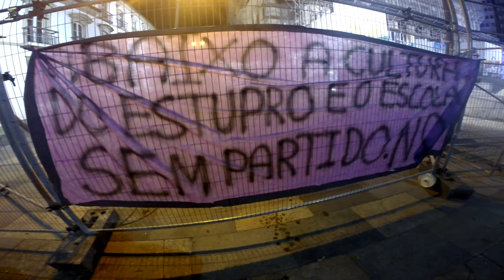Imagens do Ato contra a PEC no RJ.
Imagens do Ato contra a PEC 241/55 no RJ no 25 de Novembro